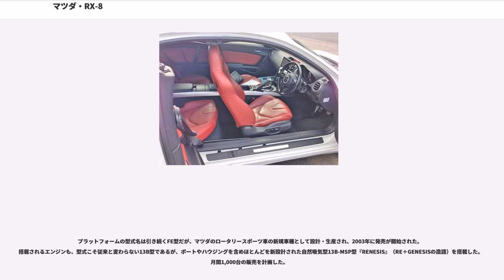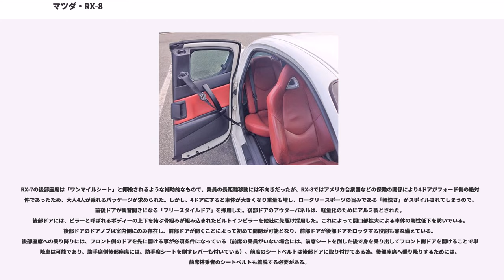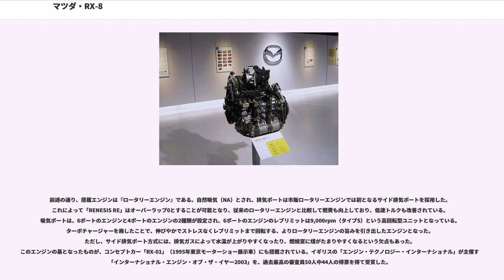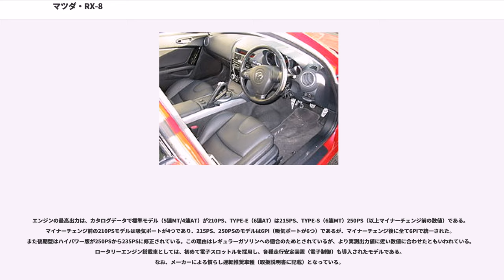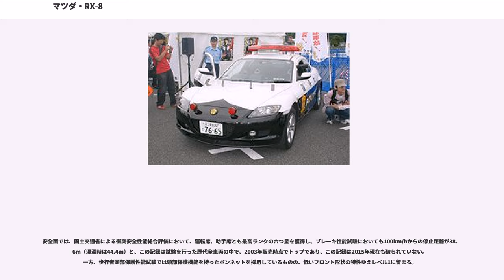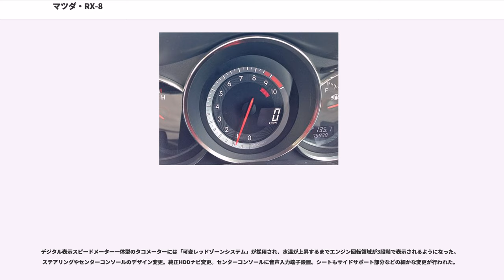マツダ・RX-8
RX-8（アールエックス-エイト）は、マツダが製造・販売していたロータリーエンジン搭載のスポーツカーである。2003年3月-2012年6月22日の期間、生産された。車両型式「SE3P」。

プラットフォームの型式名は引き続くFE型だが、マツダのロータリースポーツ車の新規車種として設計・生産され、2003年に発売が開始された。搭載されるエンジンも、型式こそ従来と変わらない13B型であるが、ポートやハウジングを含めほとんどを新設計された自然吸気型13B-MSP型『RENESIS』（RE＋GENESISの造語）を搭載した。月間1,000台の販売を計画した。

RX-7の後部座席は「ワンマイルシート」と揶揄されるような補助的なもので、乗員の長距離移動には不向きだったが、RX-8ではアメリカ合衆国などの保険の関係により4ドアがフォード側の絶対条件であったため、大人4人が乗れるパッケージが求められた。しかし、4ドアにすると車体が大きくなり重量も増し、ロータリースポーツの旨みである「軽快さ」がスポイルされてしまうので、前後ドアが観音開きになる「フリースタイルドア」を採用した。後部ドアのアウターパネルは、軽量化のためにアルミ製とされた。後部ドアには、ピラーと呼ばれるボディーの上下を結ぶ骨組みが組み込まれたビルトインピラーを他社に先駆け採用した。これによって開口部拡大による車体の剛性低下を防いでいる。後部ドアのドアノブは室内側にのみ存在し、前部ドアが開くことによって初めて開閉が可能となり、前部ドアが後部ドアをロックする役割も兼ね備えている。後部座席への乗り降りには、フロント側のドアを先に開ける事が必須条件になっている（前席の乗員がいない場合には、前席シートを倒した後で身を乗り出してフロント側ドアを開けることで単独降車は可能であり、助手席側後部座席には、助手席シートを倒すレバーも付いている）。前席のシートベルトは後部ドアに取り付けてある為、後部座席へ乗り降りするためには、前席搭乗者のシートベルトも着脱する必要がある。

前述の通り、搭載エンジンは『ロータリーエンジン』である。自然吸気（NA）とされ、排気ポートは市販ロータリーエンジンでは初となるサイド排気ポートを採用した。これによって「RENESIS RE」はオーバーラップ0とすることが可能となり、従来のロータリーエンジンと比較して燃費も向上しており、低速トルクも改善されている。吸気ポートは、6ポートのエンジンと4ポートのエンジンの2種類が設定され、6ポートのエンジンのレブリミットは9,000rpm（タイプS）という高回転型ユニットとなっている。ターボチャージャーを廃したことで、伸びやかでストレスなくレブリミットまで回転する、よりロータリーエンジンの旨みを引き出したエンジンとなった。ただし、サイド排気ポート方式には、排気ガスによって水温が上がりやすくなったり、燃焼室に煤がたまりやすくなるという欠点もあった。このエンジンの基となったものが、コンセプトカー「RX-01」（1995年東京モーターショー展示車）にも搭載されている。イギリスの「エンジン・テクノロジー・インターナショナル」が主催する「インターナショナル・エンジン・オブ・ザ・イヤー2003」を、過去最高の審査員50人中44人の得票を得て受賞した。

エンジンの最高出力は、カタログデータで標準モデル（5速MT/4速AT）が210PS、TYPE-E（6速AT）は215PS、TYPE-S（6速MT）250PS（以上マイナーチェンジ前の数値）である。マイナーチェンジ前の210PSモデルは吸気ポートが4つであり、215PS、250PSのモデルは6PI（吸気ポートが6つ）であるが、マイナーチェンジ後に全て6PIで統一された。また後期型はハイパワー版が250PSから235PSに修正されている。この理由はレギュラーガソリンへの適合のためとされているが、より実測出力値に近い数値に合わせたともいわれている。ロータリーエンジン搭載車としては、初めて電子スロットルを採用し、各種走行安定装置（電子制御）も導入されたモデルである。なお、メーカーによる慣らし運転推奨車種（取扱説明書に記載）となっている。

ブレーキキャリパーはフロント／リアとも片押し1ピストンであるが、フロントのディスクローター径はグレードにより大径となる。MT仕様のプロペラシャフトは、カーボンファイバー強化樹脂とスチールを組み合わせた、軽量ワンピース型を採用（AT仕様はスチール製）。パワーステアリングは、モー...